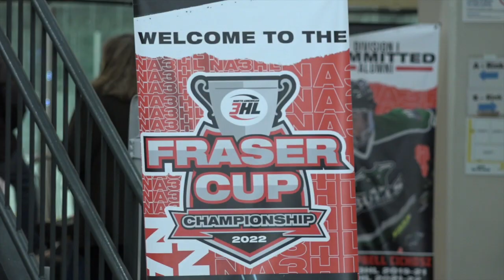On The Ice: 2022 Fraser Cup Ep. 9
In the final installment of On The Ice, the Rochester Grizzlies and Granite City Lumberjacks go head to head for the right to hoist the Fraser Cup!